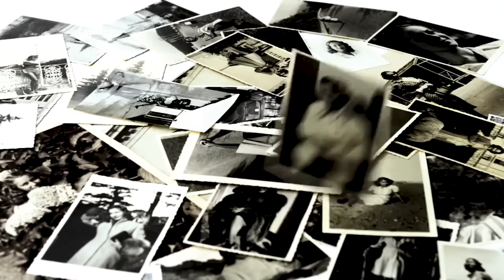What NOT to wear over 40, 50, 60+ | STYLE MISTAKES to AVOID what to wear instead |Fashion Over 40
Oh wow the SWEATER 🤭 “Old Money” style Sweater I’m wearing STYLED ✨

Discover the ultimate fashion guide for women over 40, 50, and 60+ in my latest YouTube video, 'What NOT to Wear Over 40, 50, 60+.' Learn about the style mistakes to avoid and uncover the perfect wardrobe choices for timeless elegance and confidence. Join me on a journey to transform your fashion game and embrace your unique style.

💰Get $40 🤑when you sign up for cash back on Rakuten

💃LINKS to this Look Book:(I am 5’ 8” a US size 8/10 M/L usually)
💝 Pillow Wedge I’m Using
💎Amazon Jewelry I love
📓Composition Book iPad Cover
💻10th Gen iPad in Pink

Classy Skirt Suit Options:
Banana Republic Short Neutral Plaid
Banana Republic Pencil Skirt Wool Camel
Banana Republic Midi Wool Tan
Macy’s Le Suit 3-Button Jacket & Flounce-Hem Skirt
Macy’s Le Suit Long Skirt Cropped ¾ jacket
J Crew No. 3 Pencil skirt in bi-stretch cotton blend
Amazon Skirt Suit Set
Plus Size Two Piece Single Breasted Jacket Skirt Suit Set

Stylish Comfy Footwear Options:
Loafers:
FRANKIE4 Get $20 OFF your first shoe order
Naturalizer Adiline Loafer
ECCO WOMEN'S DRESS CLASSIC 15 LOAFER
Westlynn Bella Black Leather
Clarks Sarafyna Freva Dark Tan Leather

Boots:
Clarks Booties Neva Lo Black Leather
Clarks Pure Caddy Black Suede Knee High Boots

White Sneakers options:
ECCO WOMEN'S SOFT 7 SNEAKER
ECCO WOMEN'S STREET LITE LUXE SNEAKER
Sam Edelman

Heels:
Black Naturalizer BANKS POINTED TOE FLAT
Black Naturalizer DALARY PUMP
Beige Kataleyna Rae Praline Patent

Flats:
Naturalizer KRISTIN FLAT
Naturalizer NEILA SANDAL

Lovely Sweater Options:
Forever Sweater
Merino Wool Crewneck Sweater
Tavati Geometric Cropped Sweater
The Alani Cashmere Mock-Neck Sweater by Pilcro
Walmart Hollow Out Knit Pullover Sweater
J.Crew Cashmere shrunken V-neck sweater

Classy Coat Options:
Classic Timeless Trench Coat $192
Similar for less AMAZON $70
Cognac Brown Leather 3/4 Length Coat
VERY Cold Weather Options;
Amazon Orolay Women's Thickened Down Jacket
Heated Jacket
Canada Goose White Alliston Packable Short Down Coat
Black Label Bennett Down Parka

🤎Outfit of the Day:
▪️Cricket sweater
▪️Wide leg jeans
▪️Amazon jewelry

That means IF you buy something through one of my links, I may make a small percentage of revenue, at no additional cost to you of course. Thank you for supporting me and my mission to help make style and shopping simple.